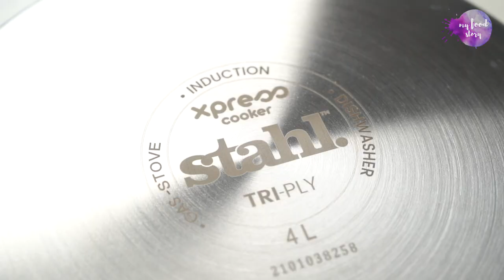Mutton Yakhni Pulao | Kashmiri Mutton Pulao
This Mutton Yakhni Pulao is fragrant with whole spices, the beautiful taste of Basmati and tender pieces of mutton. This is pure, elegant cooking in terms of flavours and what's more - it's pretty quick to put together, which makes it perfect for weekdays as well!

Timestamps:
0:00 - Introduction
0:21 - Bouquet Garni
0:47 - Add mutton, bouquet garni, water & salt
1:21 - Strain
1:37 - Add ghee, whole spices & green chillies
2:02 - Add onions
2:20 - Add ginger garlic paste, hing, jeera & fennel powder
2:37 - Add mutton
2:52 - Add curd
3:15 - Add soaked, drained rice & stock
3:43 - Pressure cook
4:03 - Serve